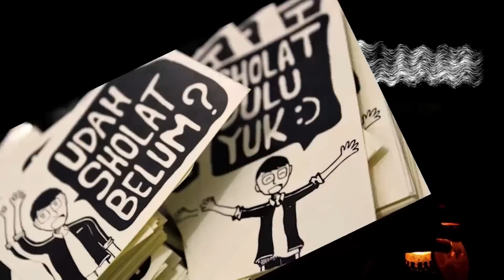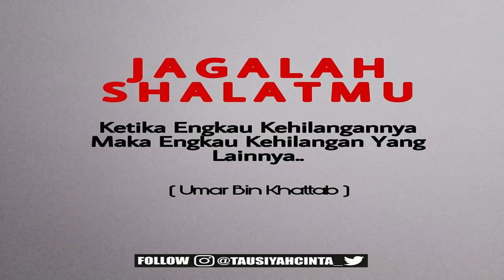KISAH MISTERI - GRIYO SEWU DEMIT - A THREAD HOROR @RESTU WIRAATMADJA